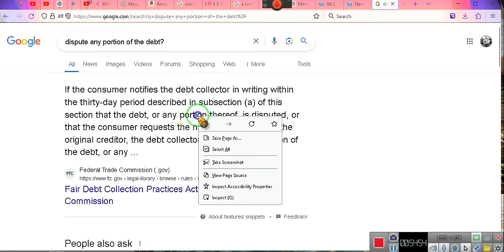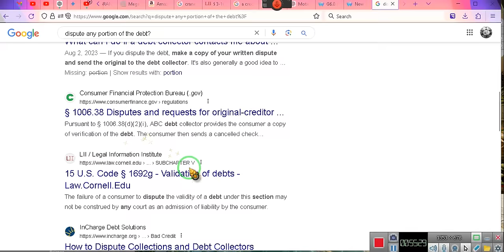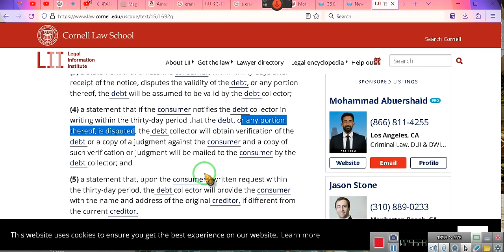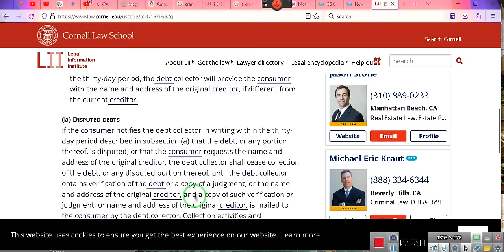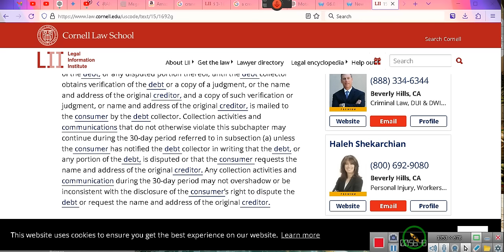AN ACTUAL CALL WITH A DEBT COLLECTOR, DISPUTING A PORTION OF THE DEBT